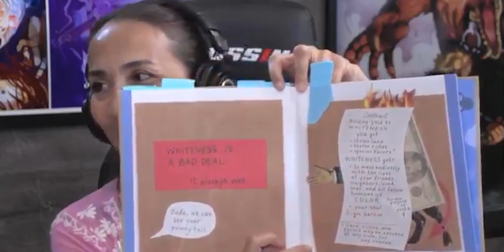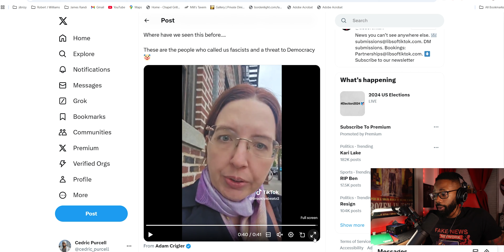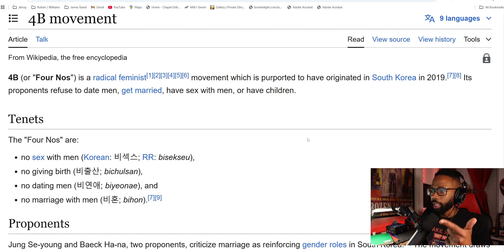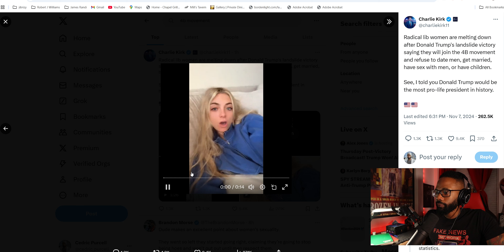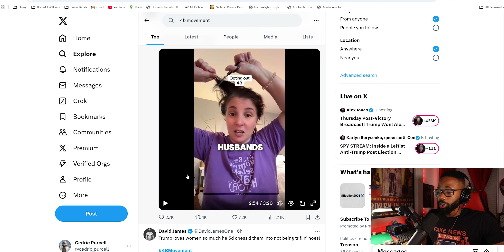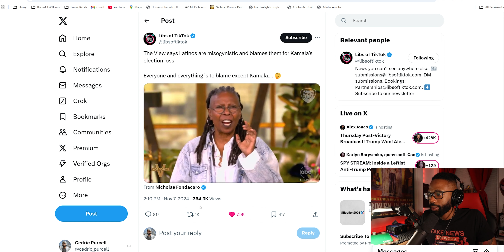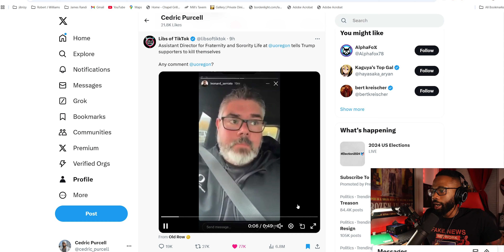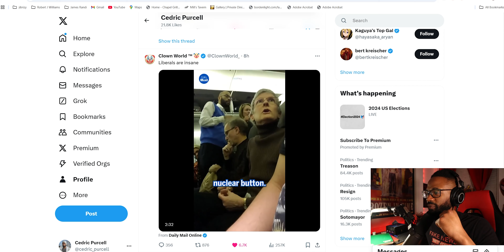Leftist Don't Understand Why They're Delusional